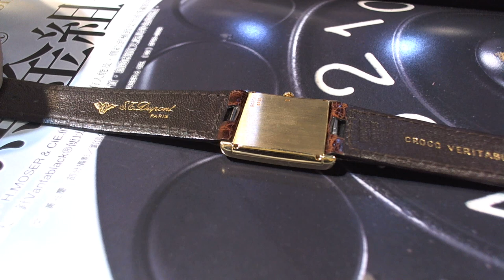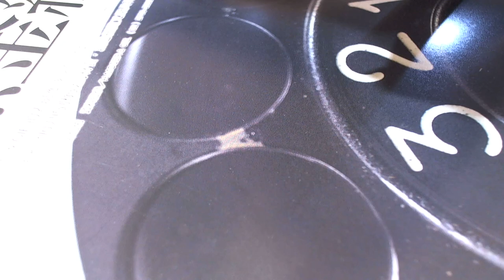十點九分鐘錶 PLAGET CAL.9P1 18K黃金伯爵錶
維修項目.Full warranty repair全套保固修護.擺輪.中心車
Full warranty repair全套保固修護(Including standard repair and maintenance items for the movement. Added watch case, chain, and buckle restoration and repair processes.)(含機芯標準修護保養項目.增加了錶殼鏈帶.帶扣復原修復工序.)
CHARACTERISTICS
Ultra-thin - hand-wound
Type
Hand-wound mechanical
Shape
Round
Functions
Hours, Minutes
Power reserve (in hours)
Approx. 36
Frequency (vph)
19,800
Frequency (Hz)
2.75
Diameter (lines)
9
Diameter (mm)
20.5
Number of jewels
18
Thickness (mm)
2
Number of components
89
Finishing
Blued screws, Circular-grained mainplate, Straight Côtes de Genève, Bridges circular-grained and beveled by hand